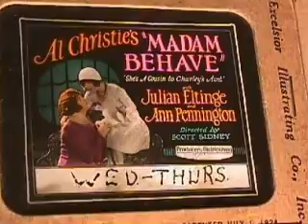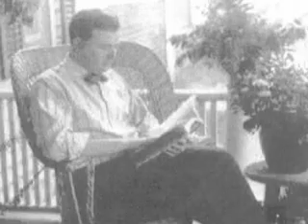JULIAN ELTINGE part III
The third in a series of pictures of Julian Eltinge 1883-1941 drag and female impersonator. From his stage productions of The Fascinating Widow and Madame Lucy to his silent movies Madame Behave and Maid to Order.